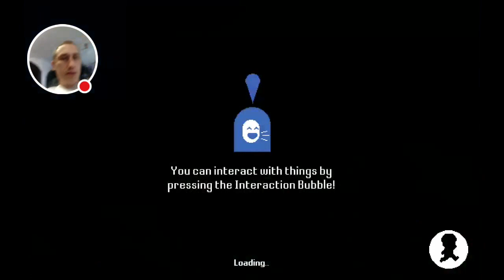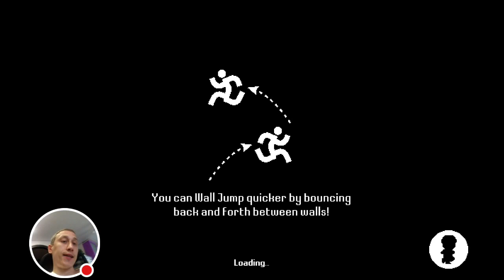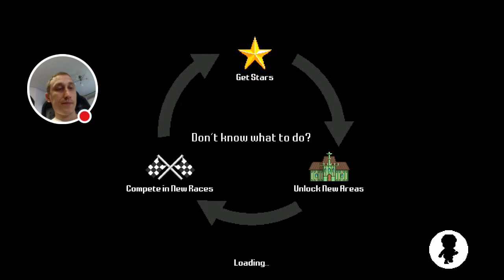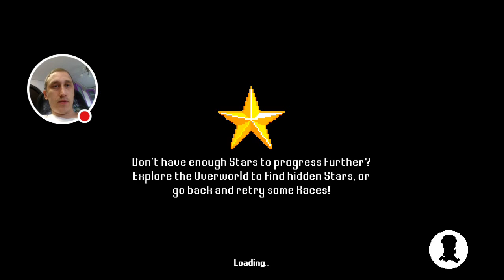Играем вместе с Андроид Андройдычем №3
Хочешь зарабатывать деньги на своем ютубе канале? тогда заходи по ссылки
Run, jump, and use devious weapons to become the fastest Runner of all time! Compete in breakneck, multiplayer races against friends and other people you don’t care about!
Embark on an outlandish tale of good and evil, Tortoise and Hare, and fight your way towards the Race of the World, the greatest race in history! The fate of the universe rests between your thumbs!

FEATURES
• Compete in action-packed, explosive multiplayer races!
• Run against your friends and other players around the world!
• Battle your way to victory with jetpacks, bombs, and hilariously vicious power-ups!
• Explore a wicked and whacky open world!
• Over 60 unique levels! Race in jolly jungles, floating islands, exotic temples, deadly lava pits, hallucinogenic mushrooms and rainbows
• Create and customize your character with hundreds of outfits!
• Play as a cat, a horse, a unicorn, a tree, a robot, or even a human as banal as you!
• Level up and unlock skills: double jump, glide, dash, and maybe tickle!
• Stare at gorgeous pixel art until you understand the meaning of life!*
• Discover tons of Easter eggs and sometimes normal eggs, too!
• Enjoy exclamation points!